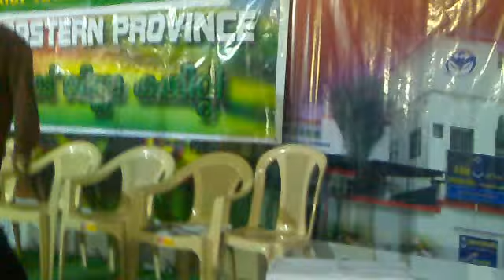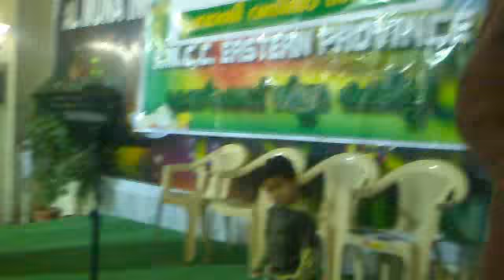KMCC Eastern Province Dammam Ladies Forum ..My stage Show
my stage show dammam kmcc ladies forum